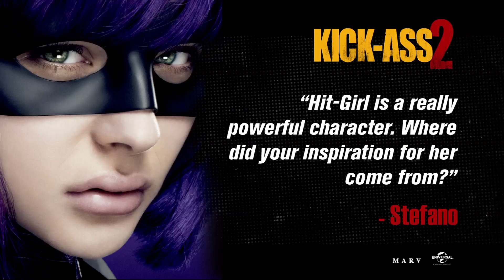Kick-Ass 2: Q&A with Mark Miller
Mark Miller answers fans questions about Kick-Ass 2!